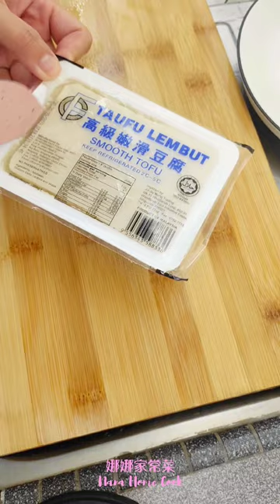Tahu Kukus Bak Cho/Daging Giling cuma pakai 2 bahan utama juga, yuk di save kalo suka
Kemarin share telur kukus. Hari ini share yg hampir sama, tapi bahannya beda. Tahu Kukus Bak Cho/Daging Giling cuma pakai 2 bahan utama juga, yuk di save kalo suka.

Bahan Bak Cho :
Daging Giling
Bawang Putih
Saos Tiram
Garam (Sesuai Selera)
Micin (Sesuai Selera)
Lada Putih
Kecap Manis
Kecap Hitam

Bahan Lain:
Tahu Jepang

Cara Masak:
- Potong halus bawang putih campur ke daging giling, ditambah lada putih, saos tiram, garam & micin sesuai selera (tak ada divideo caranya krn saya ambil yg sisa stok Bak Cho yg ada  dikulkas, lain x saya share di post ya utk cara buat bak cho yg jelas).
- Masak bak cho dengan kecap manis, kecap hitam dan sedikit air, masak sampai matang, lalu sisihkan.
- Kukus tahu dengan Bak Cho yg sudah dimasak selama 10-15menit dengan api besar.

Selamat Mencoba Teman2